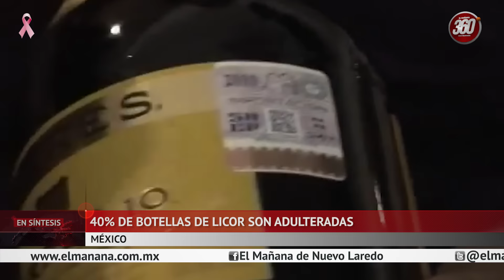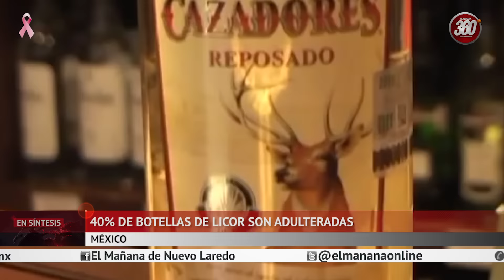Linchan y queman vivo a su alcalde, Botellas de licor adulteradas ; EN SINTESIS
Linchan y queman vivo a un alcalde en Guatemala

Un alcalde guatemalteco fue linchado, quemado y finalmente asesinado ayer por una turba enfurecida que lo acusaba de ser el responsable, horas antes, del ataque a tiros contra un ex candidato a la alcaldía, acto en el que fallecieron dos adolecentes.

Basilio Juracán Leja, alcalde del municipio de Concepción y miembro del partido Libertad Democrática Renovada (Lider), en el departamento guatemalteco de Sololá, fue sacado de su casa, golpeado y quemado por la turba.

El ataque se produjo porque la gente acusaba al alcalde de ser el responsable de un ataque armado que se produjo por la mañana contra el excandidato a la alcaldía Lorenzo Sequec Juracán, del partido Unidad Nacional de la Esperanza (UNE), quien fue tiroteado cuando viajaba en una furgoneta junto con su familia por una ruta que conduce a Concepción.